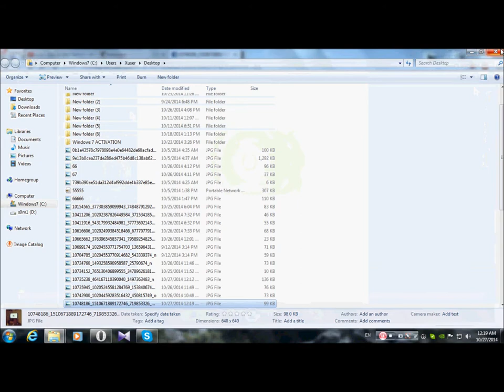Tutorial on how to download instagram photos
Here are the steps how i did it if the video is not too clear :P

1. Find a picture that you want to download
2. Right click on it and chose "Inspect element"
3. Right click on the text and chose "Edit as HTML"
5. Paste it in a new tab search window
7. Save image as. and chose directroy where you want to save it